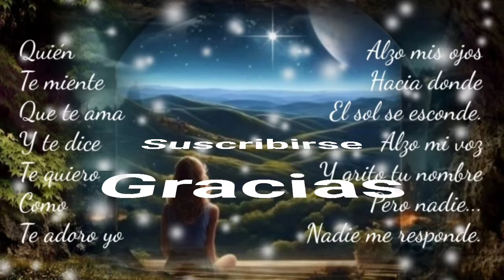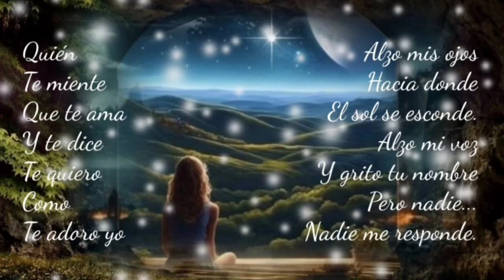AHORA RECUERDO AQUELLAS PROMESAS Y AQUELLOS BESOS CON SABOR DE TRAICIÓN - RIGO TOVAR (serge djbcmx)